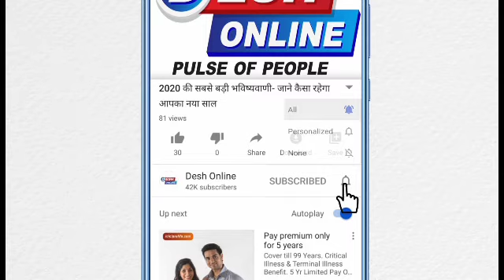आखिर पेड़ों पर क्यों बनाई जाती हैं सफेद और लाल रंग की पट्टियां?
On trees along the road you will often see that the top of the roots is painted white and red. This method of painting the bottom of trees is quite old. But have you ever thought about why? Actually, there are many scientific reasons behind this, about which you are hardly aware.